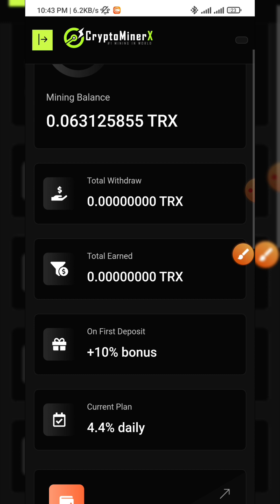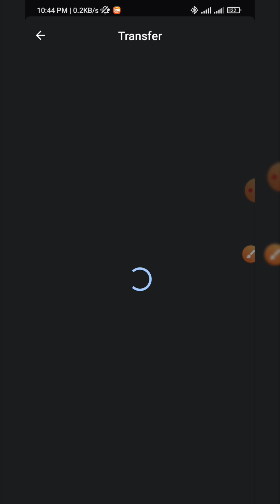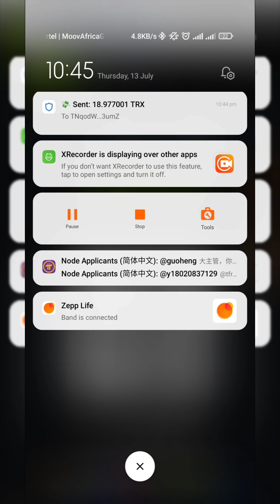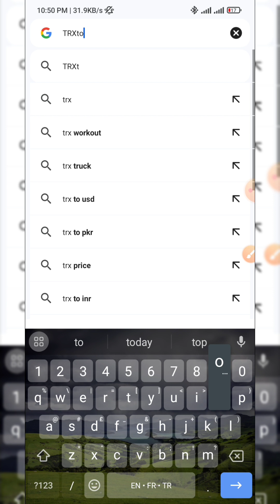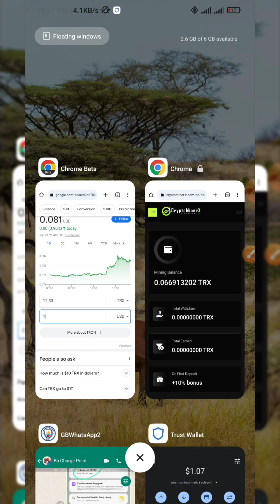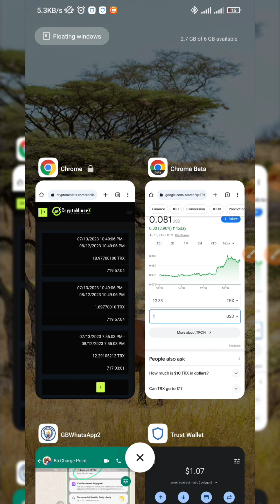Investir 15 TRX minimum et reçoit 4.4% de ton investissement par jour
N'oublie pas les 4 opportunités fiables

Suis joignable sur WhatsApp et telegram si vous avez des difficultés et questions

Opportunité à ne pas rater , prend les risques et gagne gros 🤑🤑🤑💵💵💵💰💰💰